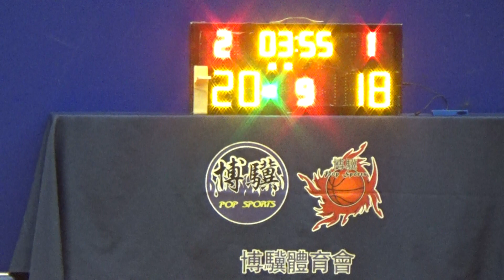20231121 RUTLANDS DRUNKERS VS MOSORWAI 2nd Quarter